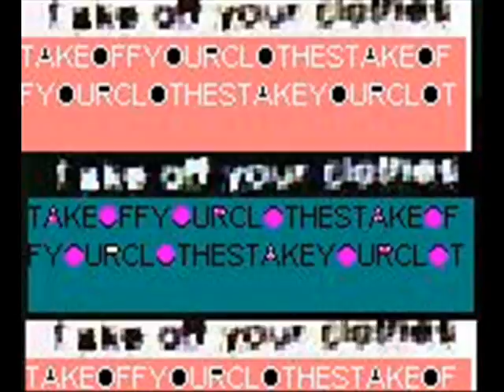KING FELIX - FIRE AND SOAPSTONE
KING FELIX - FIRE AND SOAPSTONE 2009